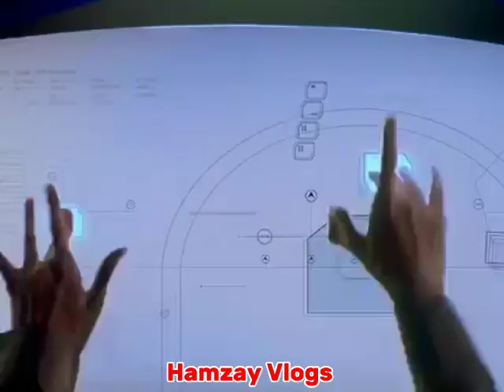Krish Movie Deleted Scene 😂😂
Krish Movie Missing Scene 😂😂